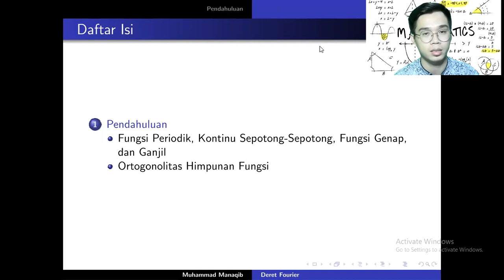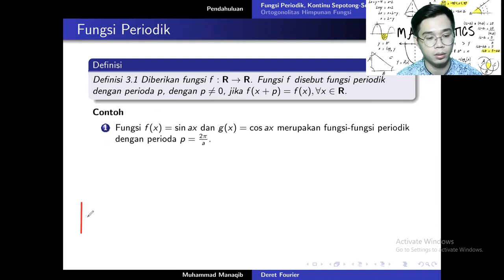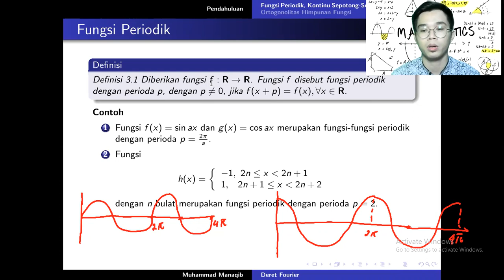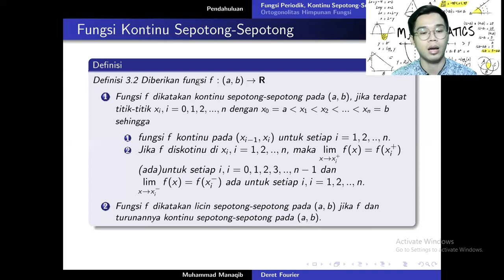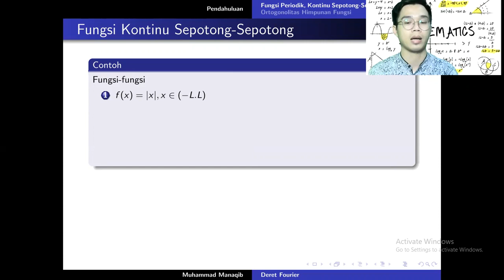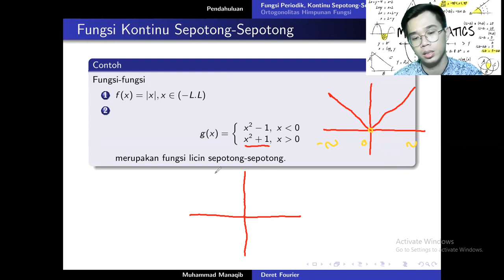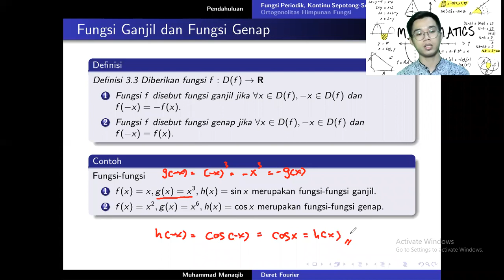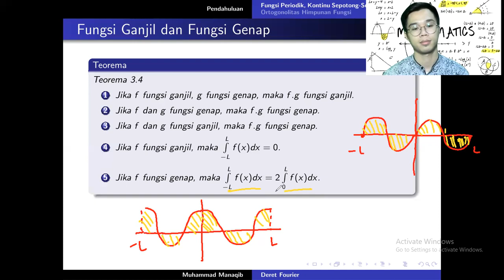Persamaan Diferensial Parsial : Fungsi Periodik, Kontinu Sepotong-Sepotong, Fungsi Genap, dan Ganjil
Mata Kuliah : Persamaan Differensial Parsial
Materi : Fungsi Periodik, Kontinu Sepotong-Sepotong, Fungsi Genap, dan Ganjil